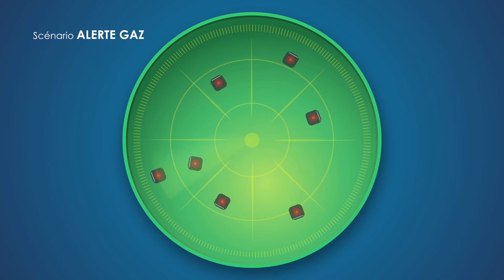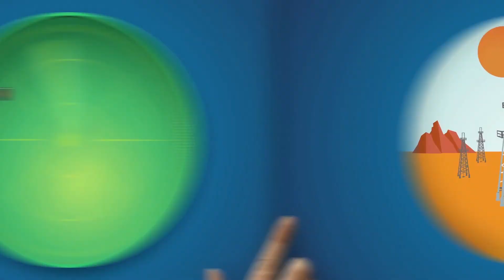Présentation de la BM25 - Teledyne Gas and Flame Detection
La BM 25 est une balise multi-gaz capable de détecter
jusqu’à 5 gaz. Elle concentre les avantages d’un détecteur
fixe dans un appareil transportable, robuste et simple
d’utilisation.